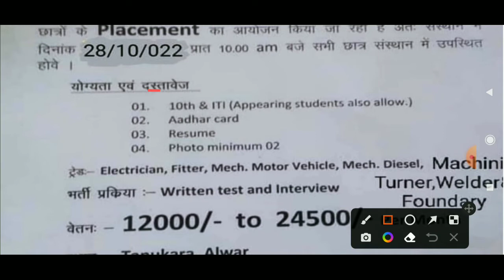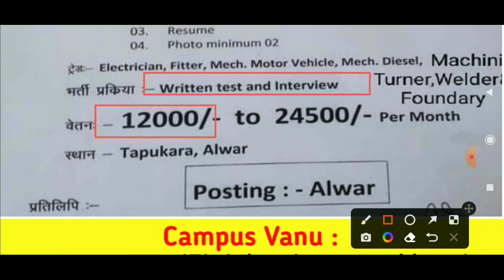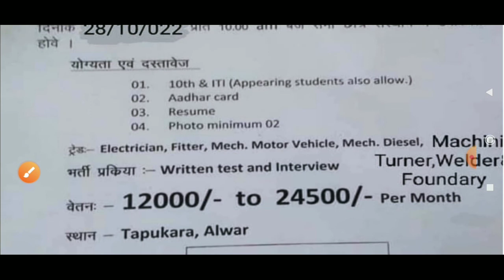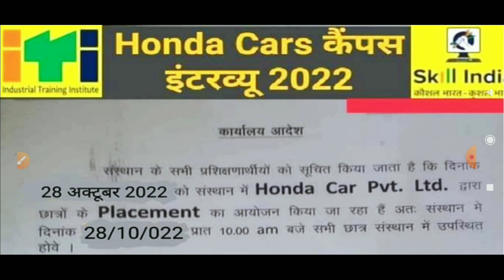Honda car India Ltd company latest campus 2022। HCIL recruitment 2022। ITI Pass jobs। ₹24500/- PM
Honda car India Pvt Ltd company latest campus placement walk in interview for ITI fresher and experienced candidates new recruitments.

Tags searched

Honda car recruitment 2022
Honda car India Pvt Ltd company campus placement
Honda car job vacancy
Honda car ITI pass jobs vacancy
iti pass jobs vacancy
iti latest campus placement
iti pass jobs
iti pass jobs vacancy in 2022
iti pass jobs updated
govt jobs vacancy
sarkari Naukri